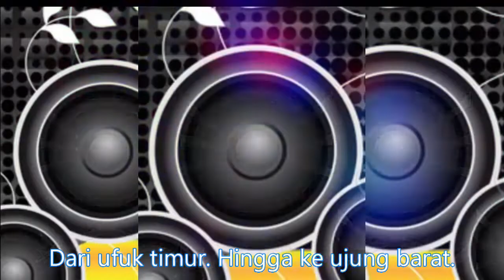DJ Dari ufuk timur. Hingga ke ujung barat.Terukir dengan indah. Jejak langkahkuSilam kunyatakan.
Ha-ah-ah, ha-ah-ah
Ha-ah-ah, ha-ah-ah
Dari ufuk timur. Hingga ke ujung barat.
Terukir dengan indah. Jejak langkahku
Silam kunyatakan. Menghapus kisahku
Bumi Pertiwi ini. Tempatku bersemayam selamanya
Terus bersinar
(Takkan ada) Galau pedihku
(Matahari) Takkan tenggelam
(Kisahku pun) Abadi selamanya
La-ah-ah, la-ah-ah
La-ah-ah, ah-ah-ah
Ah-ah (ah-ah), ah-ah (ah-ah), ah-ah
Ah-ah-ah
Ha-ah-ah, ha-ah-ah
Ha-ah-ah, ha-ah-ah
Terus bersinar

Berbeza kasta
Ku puja puja
Koplo time
Koplo Jawa
Koplo Banyuwangi
Koplo again
Koplo Adella
Koplo bunga
Koplo campursari
Koplo campursari mp3
Koplo chord
Koplo cinta
Koplo DJ
Koplo duet
d'rosta koplo
Koplo edan
Koplo egois
Koplo full
Koplo ful
Koplo gendang
Koplo gerry
Koplo gelandangan
Koplo hadirmu bagai mimpi
Koplo hits
Koplo palapa
Koplo India
dangdut karaoke
dangdut remix
dangdut lawas
dangdut Amelia
Dangdut academy
dangdut Asia
Dangdut akustik
dangdut album
dangdut Batak
dangdut Bugis
dangdut Melayu
dangdut bimbang
dangdut cek
Chord dangdut
Dangdut disco
Dangdut disko